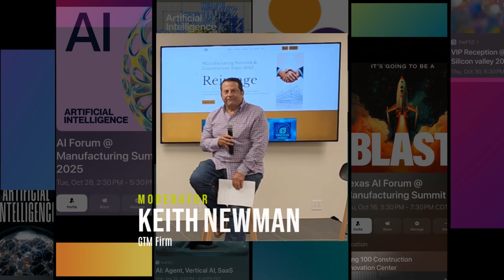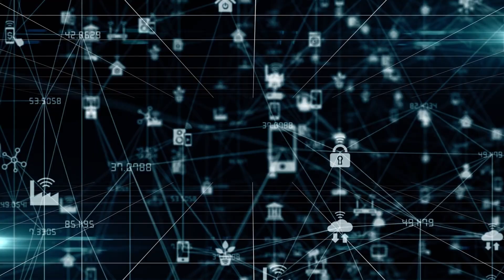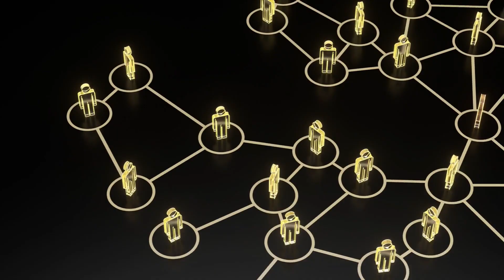Physical AI Summit Welcome: Three Stories Toward Physical AI - David Cao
Welcome Speech: Three Stories Toward Physical AI
David Cao, F50 | Physical AI Builders
F50 Physical AI Summit
Austin: Oct 15,16
Silicon Valley: Oct 27,31